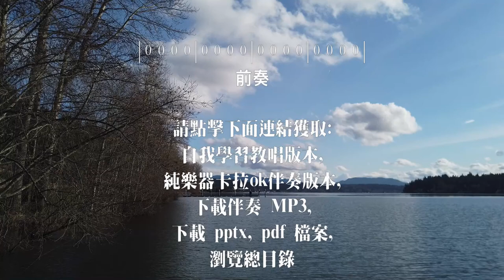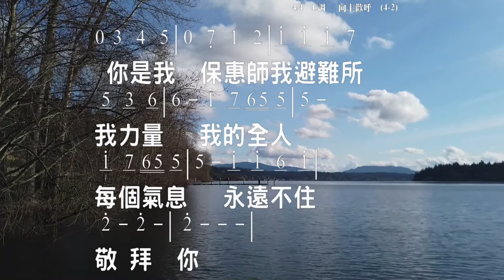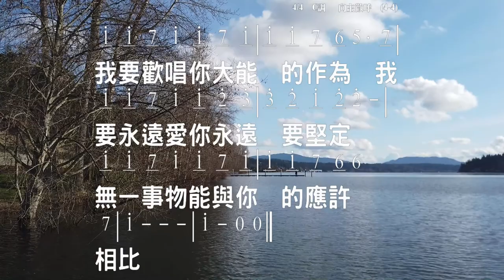向主歡呼 Shout To the Lord Music/Lyric:Darlene Zschech 伴奏版 簡譜 樂器 中文字幕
向主歡呼 Shout To the Lord
Music/Lyric: Darlene Zschech

我耶穌我救主
獨一無二我的主
每時每刻我要讚美你那奇妙偉大愛
我依靠避難所
堅固保障得能力
讓我生命每口氣息永不停止讚美你

全地向主大聲歡呼歌唱
能力榮耀讚美全歸君王
群山跪拜大海也奔騰
大聲歡呼主聖名
我要因你作為唱出喜悅歌
我要愛你永遠環繞你旁讓我依靠你永不變應許

☆聲明：

1、歌曲版權屬原作者所有
2、本影片不擁有歌曲版權
3、本影片非推廣商品製作
4、支持創作者請購原版CD